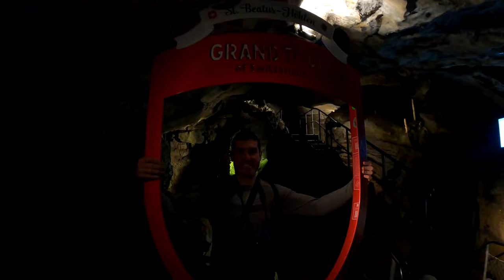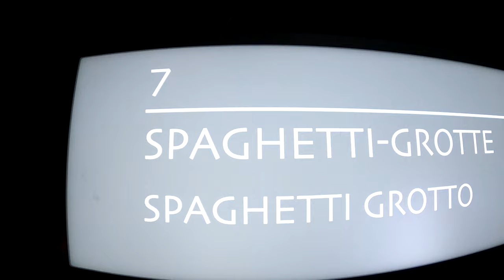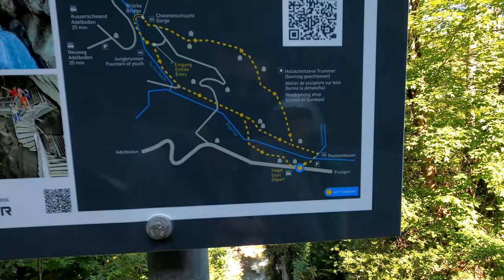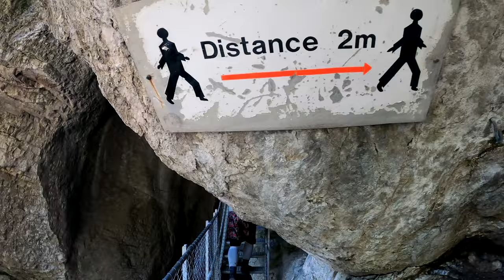37℃?! How is this Possible in Switzerland?! - From NORWAY to ALPS episode 11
Welcome guys to 10th episode of our newest serie!
This is our first time in Alps EVER so it's was great to check all the roads everyone is talking about!
Have we enjoyed them? You'll find that out in our movies! 😁👌

See You!